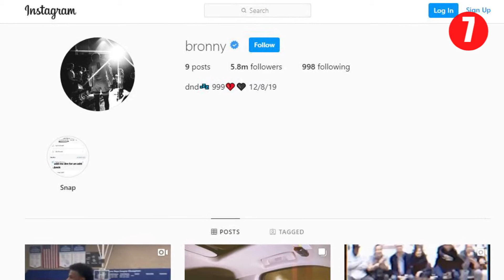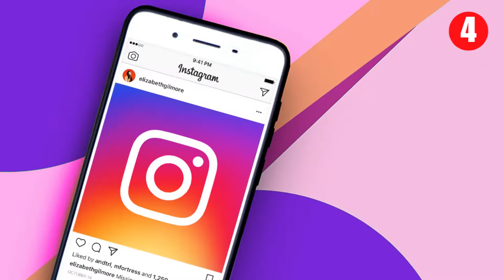10 Things You Didn't Know About Bronny James! (LeBron James Jr)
As the oldest son of Lebron James, Bronny James has big shoes to fill on and off the court. Like his father, he is a very talented athlete and many are already projecting that he could have a serious impact on the game of basketball. But despite the heavy weight on his shoulders, Bronny is still just a teenager who wants to have fun and enjoy ‘normal’ teenage things.

Unfortunately, him simply living his life brought some extra attention when a TikTok of him and a female friend went viral. The video showed Bronny and his friend innocently participating in a TikTok challenge, but many assumed that the girl in the video was Bronny’s girlfriend. If you are curious about Bronny James and his life, be sure to watch the whole video!